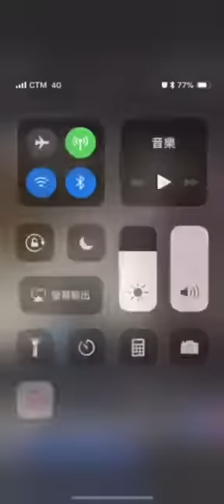抖音的直播 5